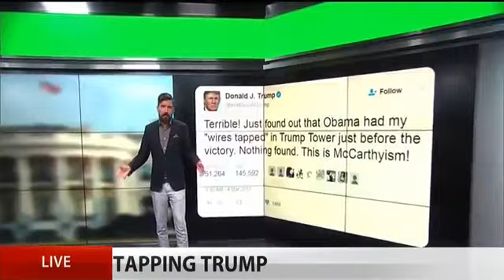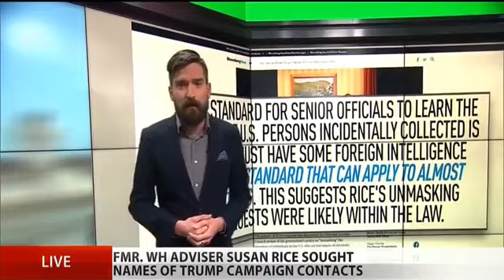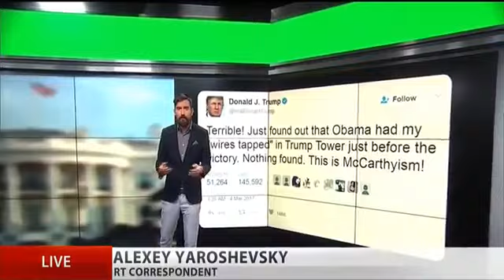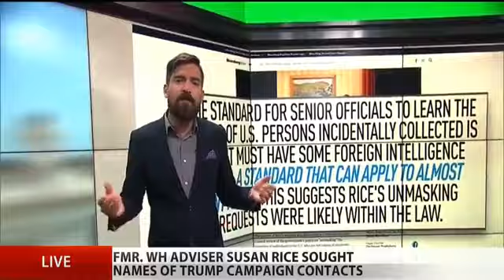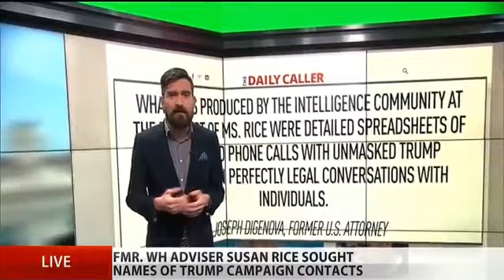Susan Rice Denies 'Unmasking' For Political Purposes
Susan Rice's alleged unmasking requests not so routine, ex-officials say .

Demand DNC Allow FBI to Examine Allegedly Hacked Servers, Now!

Susan Rice defiant amid growing calls for her to testify under oath .

Susan Rice unmasking revelations covered up by ABC, NBC, defended by CBS .